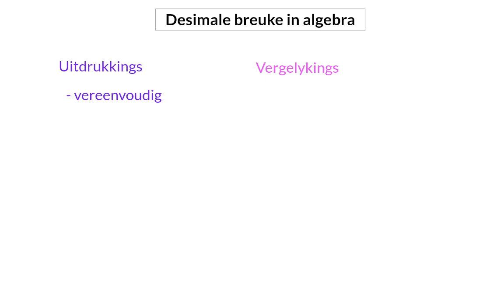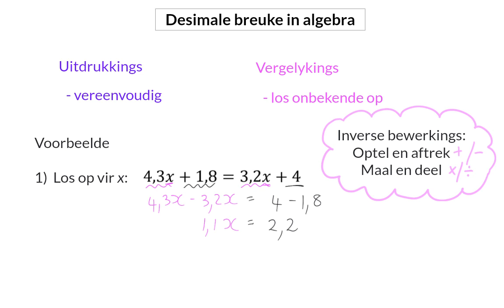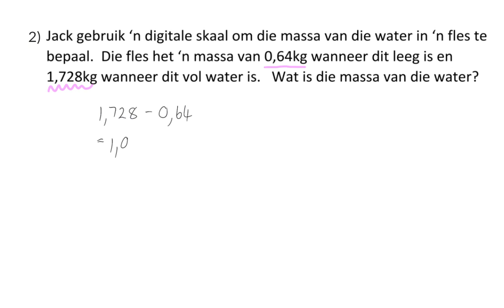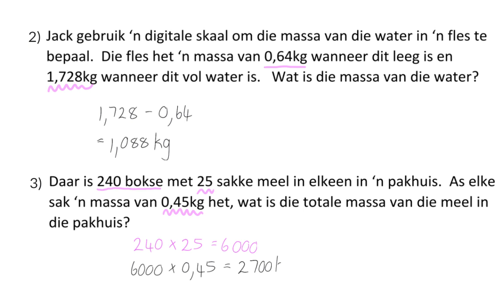03 Desimale breuke in algebraiese vergelykings en woordsomme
Desimale breuke 9